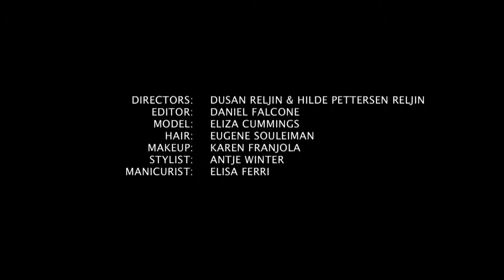Itsy Bitsy Spider feat Eliza+Cummings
Directed by Dusan Reljin & Hilde Pettersen Reljin